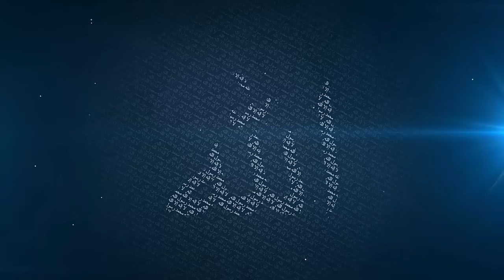The Story of Hud || Sheikh Wahaj Tarin || Ayaat Conference Philippines 2016